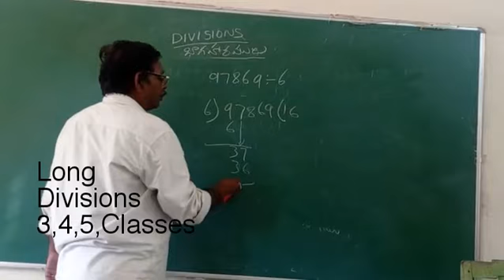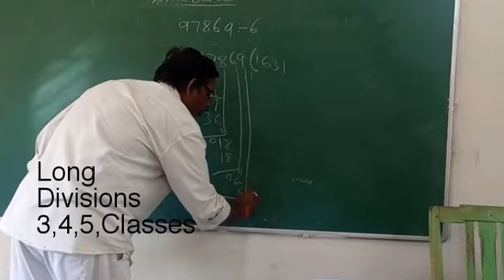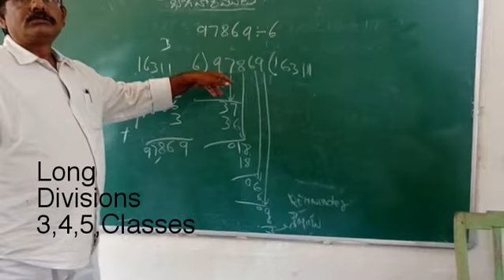Long Division # పెద్ద భాగహారము